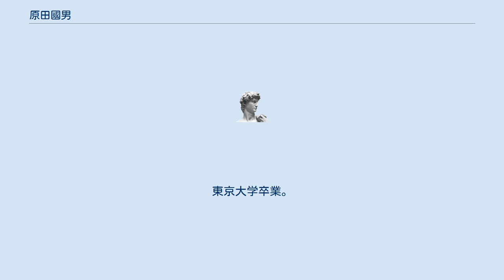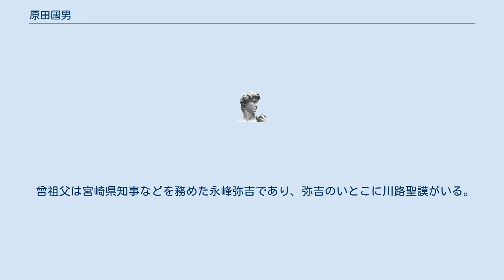原田國男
原田 國男（はらだ くにお、1945年2月26日 - ）は、日本の裁判官。
東京高等裁判所部総括判事を最後に定年退官。
刑事を専門とする。
神奈川県立湘南高等学校卒業。
東京大学卒業。
2007年慶應義塾大学博士（法学）。
 刑事裁判における量刑研究の第一人者として知られており、この分野に関して多数の論文を発表している。
法務省刑事局付検事として刑法の全面改正に従事した。
 日本の刑事事件では、起訴されると99.9％を超える確率で有罪判決が出るといわれる中、東京高裁で無罪判決を言い渡す事例の多い裁判官として知られている。
多くの裁判官が検察側の立証ばかり認めてると指摘されている中で、被告人や弁護人の言い分を聞き、捜査過程に問題がないか真剣に検証し、偏らない中立的な判例を多く出していることで 一部の法曹界から高い評価を受けている。
ジャーナリストの池添徳明は「原田裁判長は希有の存在と言える。しかし、原田氏のような裁判官が珍しい存在だという日本の裁判所は、どう考えても正常ではない。」と季刊『冤罪File』（キューブリック） 2008年9月号で述べている。
ただし死刑求刑事件において「死刑は例外的でなければならない・・・。」と判示し死刑判決を回避し、物議をかもしたことがある。
 曾祖父は宮崎県知事などを務めた永峰弥吉であり、弥吉のいとこに川路聖謨がいる。